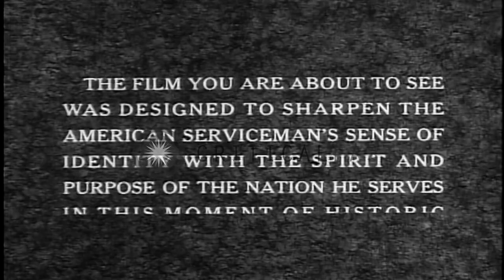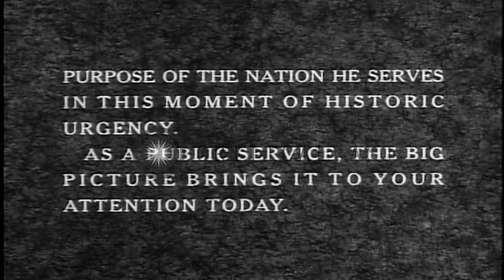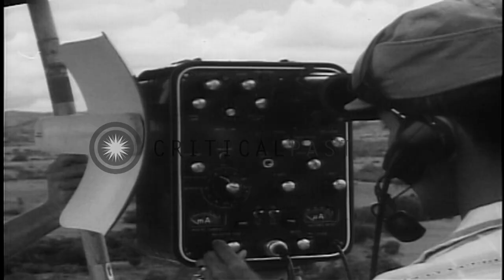The Cold War. Montage of scenes showing American industry, and military, in contr...HD Stock Footage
The Cold War. Montage of scenes showing American industry, and military, in contrast to Soviet Union.

The Cold War from perspective of U.S. military. Industry in the United States. Exterior of a factory shows stacks belching smoke. Scenes of heavy manufacturing.Steel furnace; flywheel; moving parts; machinists using drill press and lathe. Milling machine in operation. Steel fabrication; ingots; forging operations;gear cutting. Steel Bridge construction. Man rides girders suspended by cables. Concrete building construction. Electric transmission lines and facilities. Capitol building in Washington DC. The Kremlin in Soviet Union and Soviet military parade in Red Square. US C-130 aircraft takes off. Helicopters fly in formation. Artillery is fired. Paratroops drop from C-130 aircraft in formation. Aircraft catapulted from carrier's deck. Rockets launched from ships. Polaris missile fired from submarine breaks surface of ocean. B-52 taking off. Formation of F-105s in flight. F-102s in flight. Troops in amphibious assault on beach. Helicopters in formation. Various missiles launched. US surveyors working in an Asian country. President Lyndon B Johnson speaks at mike. Location: Washington DC. Date:  1968.

57,000+ broadcast-quality historic clips for immediate download.